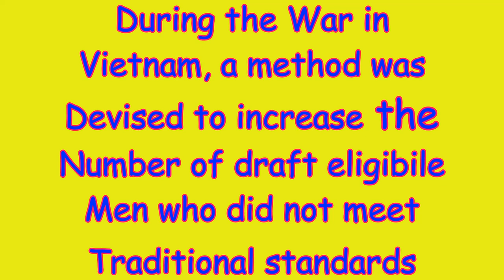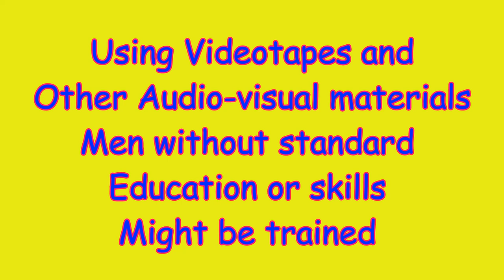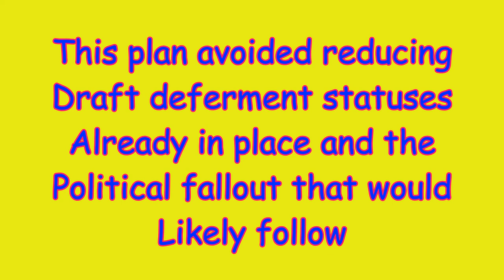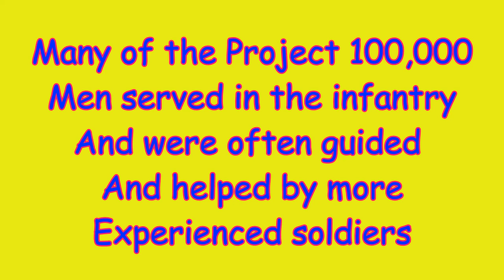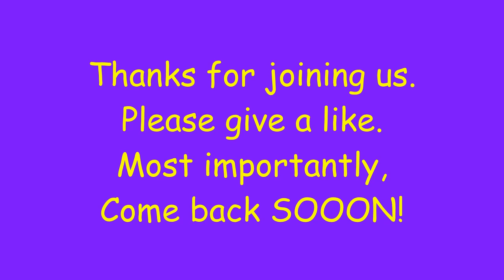Project 100,000 Military Inclusion or Exploitation?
During the Vietnam War, the army needed more men but did not want to risk the political fallout from reducing deferments. Project 100,000 sought to fill that supply gap by including men who did not meet normal standards.  The question is was this inclusion or exploitation?